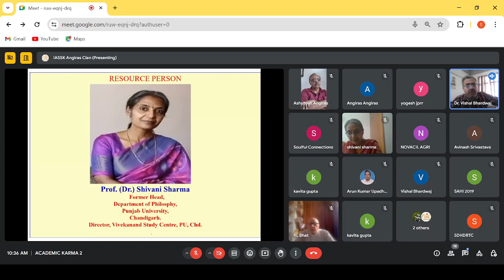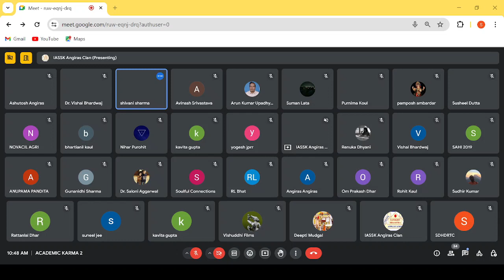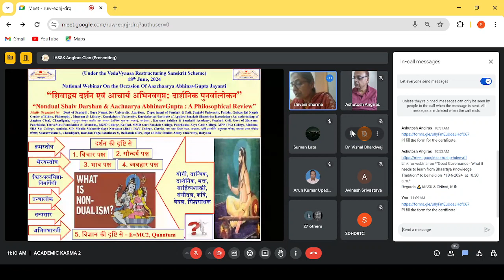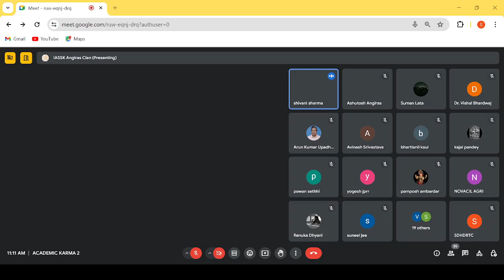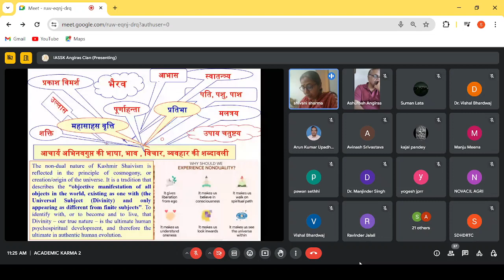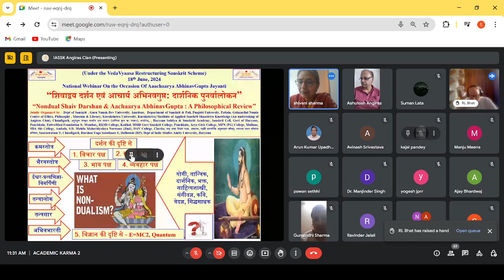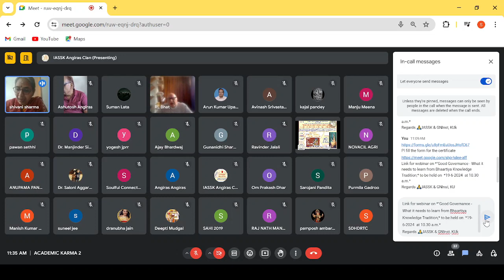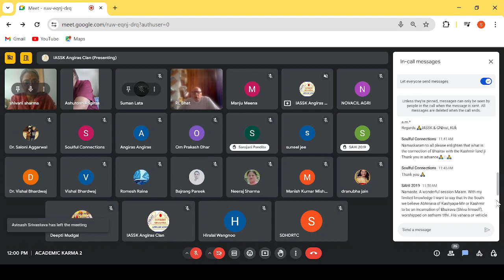Nondual Shaiva Darshan & Aachaarya AbhinavGupta Webinar, 18- 6- 2024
*Gist of the Upcoming Academic Karma (ज्ञान की संस्कार प्रक्रिया) held on 18th June, 2024, *
“Under the Vedavyaas Restructuring Scheme” & “On the occasion of Aachaarya AbhinavGupta Jayanti”a National Webinar cum Open House Discussion on the topic–  शिवाद्वय दर्शन एवं आचार्य अभिनवगुप्त: दार्शनिक पुनर्वालोकन"* *"Nondual Shaiva Darshan & Aachaarya AbhinavGupta: A Philosophical Review"” in which 54 participants from different states & institutions participated and shared there views and Resource Person – Prof. (Dr.) Shivani Sharma, Department of Philosophy, Panjab University, Chandigarh.* delivered a scholarly brilliant lecture which was appreciated by all. Dr. Vishal Bhardwaj , convener, dept of Skt, GNDU, Amritsar proposed the vote of thanx.